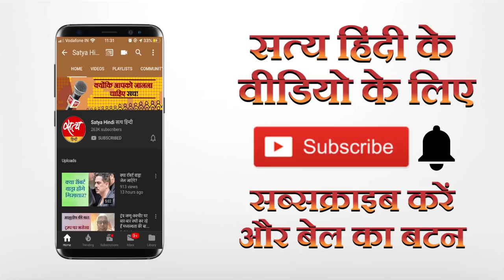तबलीग के बहाने नफरत का जहर कौन फैला रहा है ?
तबलीग ए जमात का अपराध माफी के लायक नहीं है । कडी क़ानूनी कार्रवाई हो ।
लेकिन कोरोना में भी हिंदू मुसलमान करने वाले लोग कौन है ? क्यों मीडिया
का एक वर्ग ज़हर फैलाने में लगा है ?